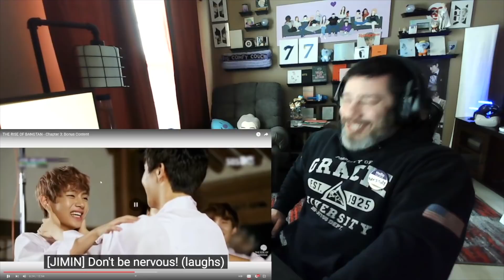Director Reacts - The Rise of Bangtan Chapter 3 Bonus Content & Deleted Scenes